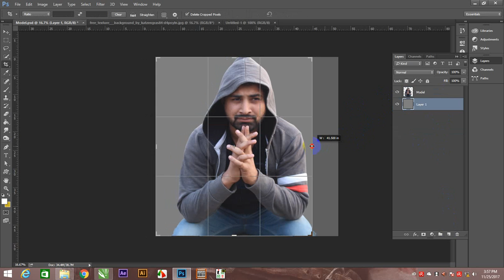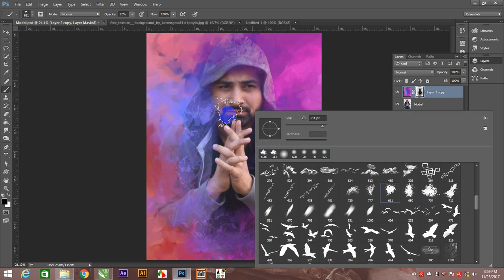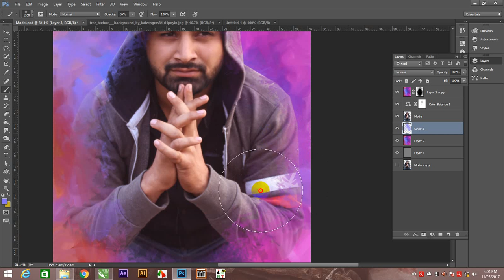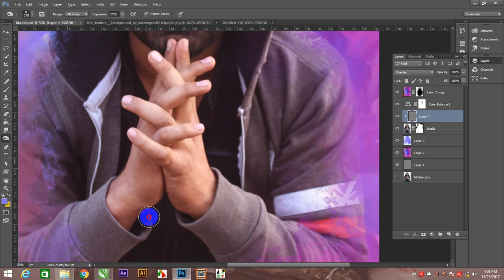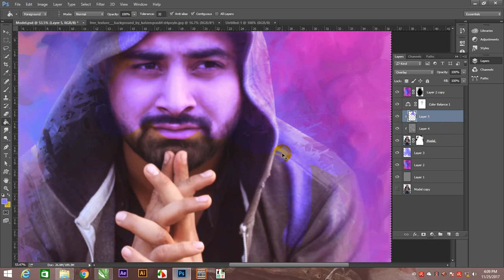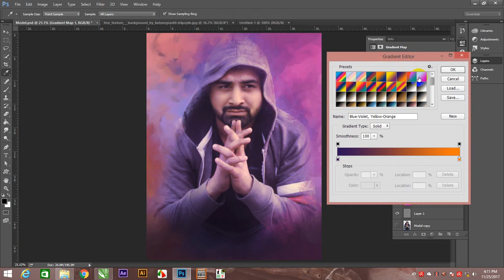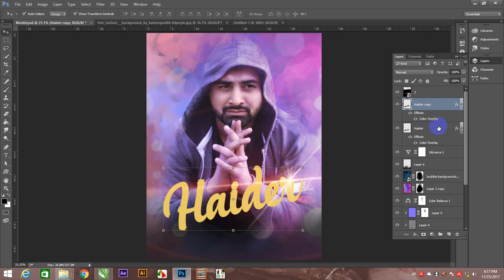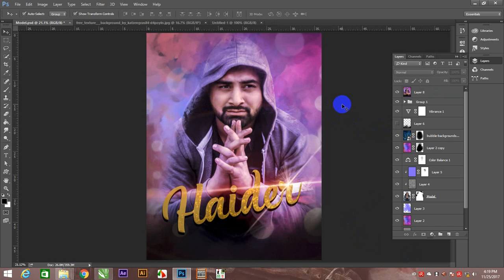Photoshop tutorials | Poster making Photoshop Manipulation tutorial....